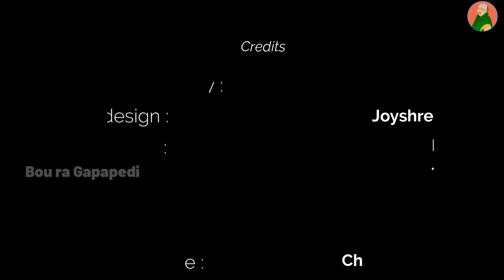BOU RA GAPAPEDI- 204 | କାଳିଶୀ | Kalishee | horror story | Bhuta gapa | STORY TELLER | ODIA GAPA